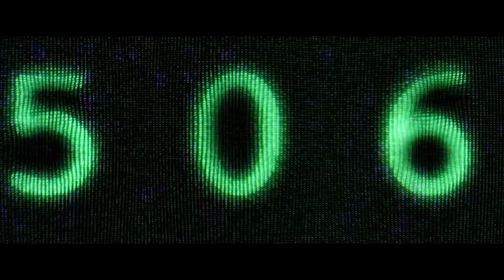Downe to the bone- Scooter/ Matrix clip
My amateur clip is dedicated to talented DJ Axel Coon and actress Carrie-Anne Moss/ in the clip are used frames of the movie Matrix.
This video does not violate anyone's copyright and is the author's fan-art.

Change your rhythm-getting inside as deeply as possible. To be on the other side. Feel this world to the bone marrow. To love and die, believing in your goal.